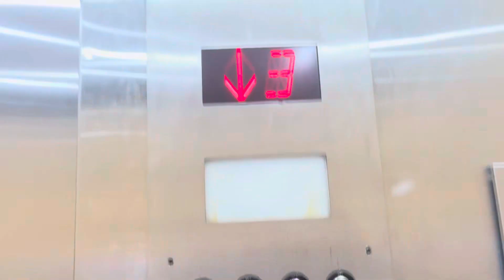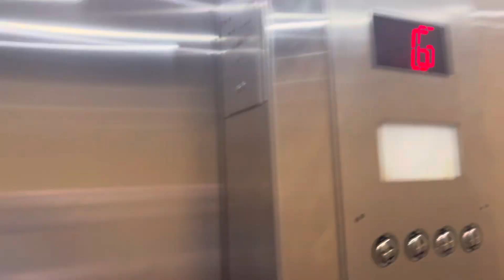Hydraulic Elevator @ Pelican Cove Resort & Marina, Islamorada, FL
Ew

TECH SPECS
Brand: Mowrey?
Modernized By: Generic
Fixtures: PTL VR2
Indicator: CE Segmented PI
Lanterns: PTL
Drive: Hydraulic
Speed: ?? FPM
# of floors served: 4
Year Installed: 1987
Year Modernized: 2019?